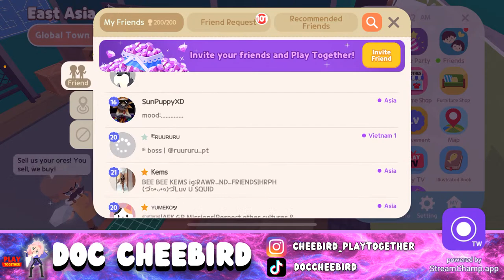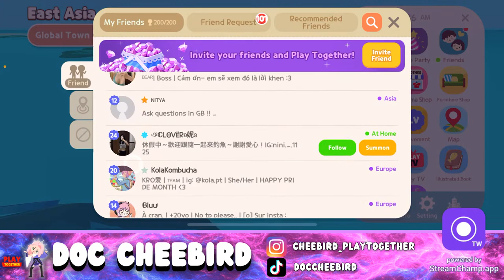Watch This Before Joining the Fishing Derby (Play Together Game)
Get ready for a fishing derby to help protect our environment!
When the event begins, select the "Trophy" icon for details and find out what needs to be fished out to help clean up the sea!

■ Event Period
June 2, 2023 09:00 ~ June 4, 08:59 (UTC+9)

■ Ranking Reward Claim Period
June 4, 2023 09:00 ~ June 5, 2023 08:59 (UTC+9)

※RANKING REWARD NOTICE
You will be rewarded depending on your rank after the event. Check the "Trophy" button on the top right of the game screen to claim your reward. Note that the reward must be claimed within the time limit, or it will expire.

※ADDITIONAL NOTICE
A fishing derby is held on Kaia Island. Click the top-right "Trophy" button to enter and try catching the chosen fish during the event period!
The rankings will be updated each time a new high score is reached. The updated rankings will be shared with players of your group in real time. Your reward will be determined by your final ranking and can be collected when the contest is over.